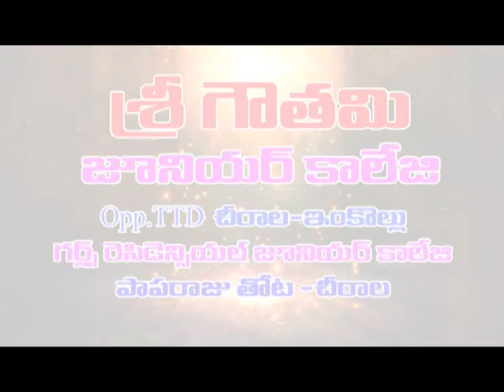Speed News.19-05-2019 | Dn5 News